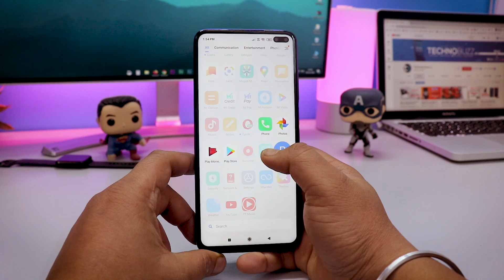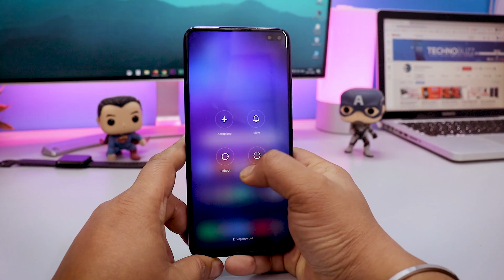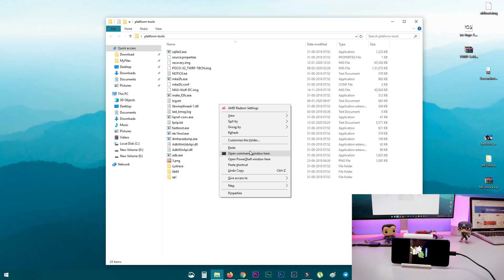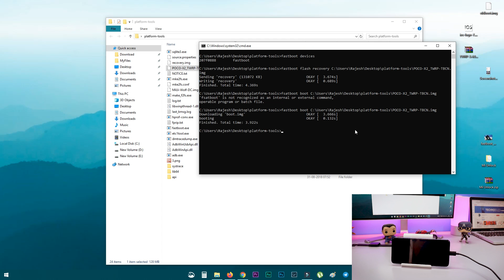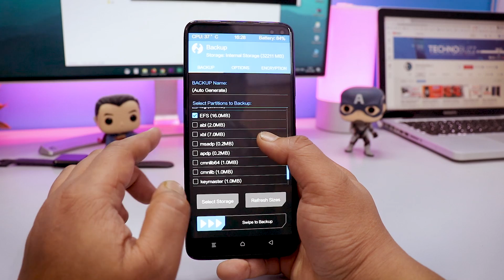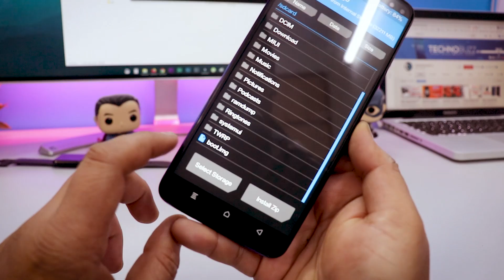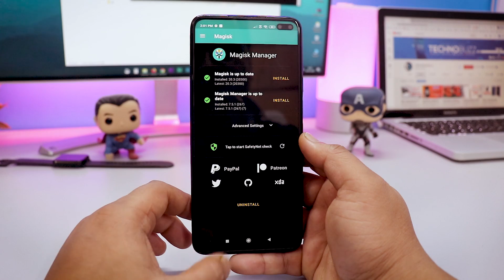🔥 INSTALL TWRP on POCO X2 & ROOT POCO X2 🔥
Here is the Full Video to install TWRP custom Recovery on POCO X2 and Root the POCO X2 phone with magisk manager.

 👥 SOCIAL PLATFORMS